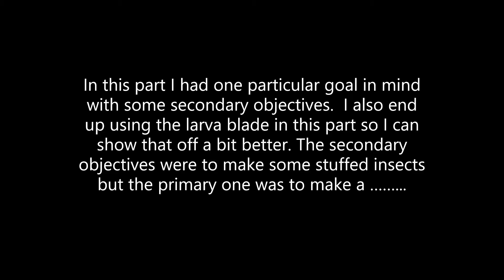Grounded Demo (Part 32) Berry Chair and base building 11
My main objective was to make a berry chair to show off, I was killing other insects to see what else I could possibly make including some more stuffed insects. I pick up the larva blade as I happened to be near it and I wasn't planning on making any weapons allowing me to show it off properly.

Grounded is Obsidian Entertainment’s first game as an Xbox Game Studio! Coming July 28th, 2020, to Xbox One through Xbox Game Preview, Xbox Game Pass, and early access on PC through Windows Store, Xbox Game Pass PC, and Steam.

This video was done on the demo released during the Steam Game Festival between the 16th and 22nd of June 2020. It is no longer avalible but the game will be going into early access on July 28th.